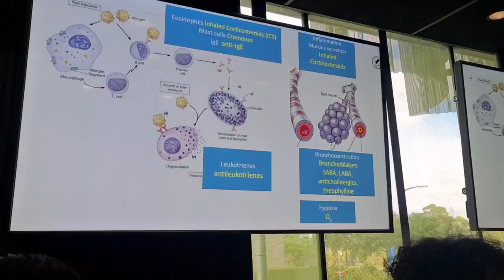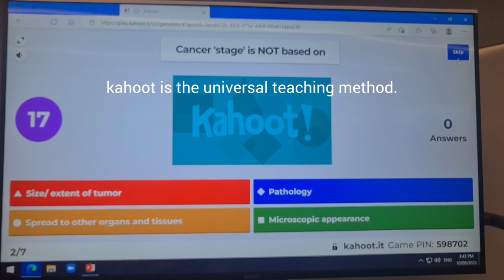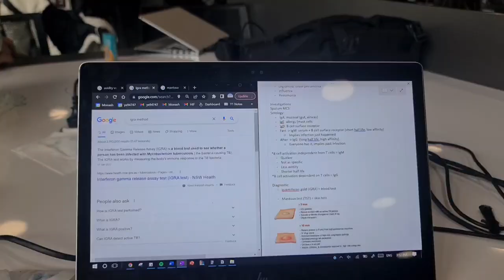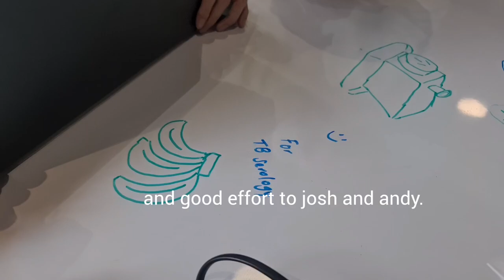A day in the life of a Monash Medical Student. // yebin's ylog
it's been a while everyone!! now that exams are over, i have finally had the time to put together all the videos i filmed over the last semester and put them into a vlog. i can't believe that this is my last preclinical year, and that i won't be studying with friends on campus ever again... however this does mean that i'll be coming back with ylogs with more clinically relevant content as i will be on hospital rotations from bezt year!!